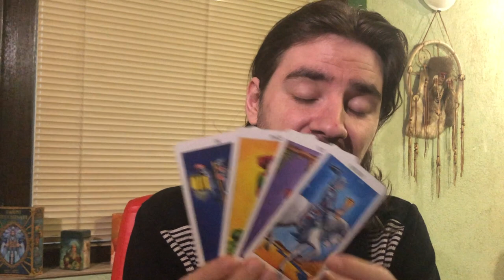TAURUS JULY 13-19 2020! 2 READINGS! LOVE AND CAREER! Weekly Taurus Tarot Reading